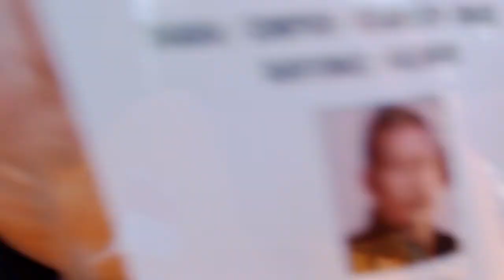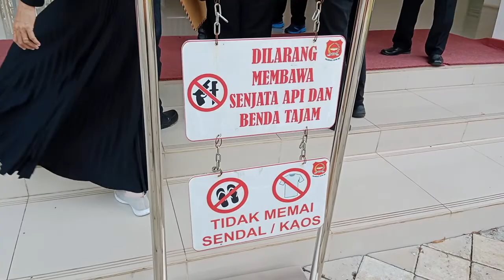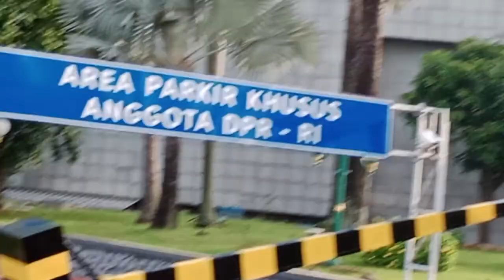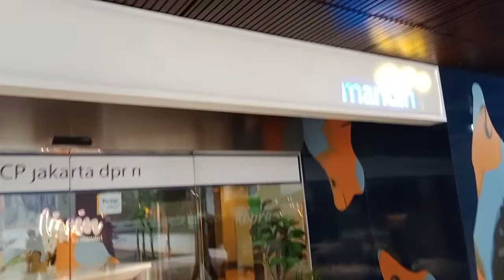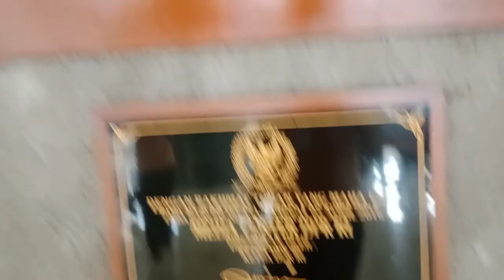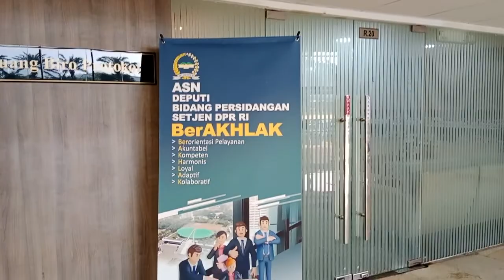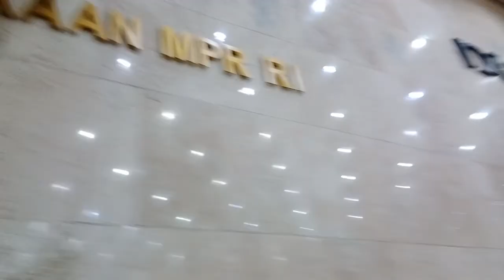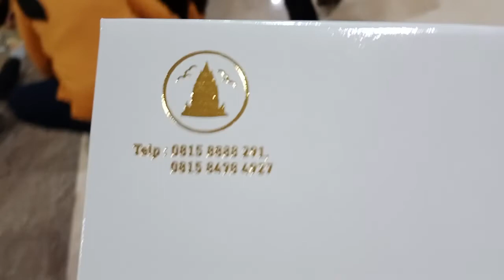Memasuki lokasi Gedung MPR RI hingga Sarapan Pagi